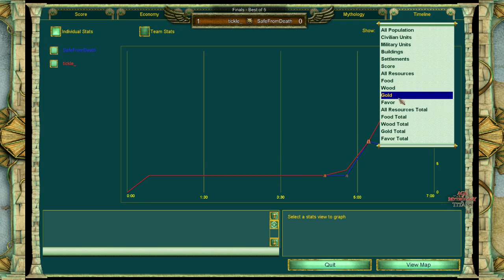Kilt's 1-Day Spring Smurf Tournament, Finals - tickle_ vs. SafeFromDeath, G2 - Age of Mythology: TT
Kilt keeps delivering and we have had a new tournament up with Kimo's help - whole day of quality Age of Mythology entertainment.

Played: 18th April 2020
Stage: Finals
Map: Midgard (Random)
Players and Gods: tickle_ (Oranos) vs. SafeFromDeath (Set)